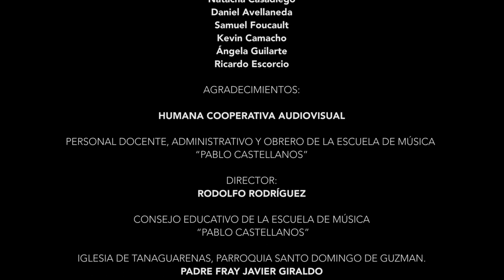SONATINA, ENSAMBLE DE GUITARRAS "ARMANDO REVERÓN"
SONATINA
I MOV. “EVOCACIÓN”
JUAN DIEGO GÓMEZ (COLOMBIA)

INTERPRETADA POR
ENSAMBLE DE GUITARRAS ARMANDO REVERÓN

DIRECTOR
GUILLERMO ANTONIO FLORES

ESTADO VARGAS, REPUBLICA BOLIVARIANA DE VENEZUELA

Dirección e iluminación:
Humberto Goncalves Lira

Asistente de dirección e iluminación:
Mariana Marrero Rivero

Edición:
Humberto Goncalves Lira
Sonido
Humberto Goncalves Lira

Ensamble de Guitarras
“ARMANDO REVERÓN”

DIRECTOR:
GUILLERMO ANTONIO FLORES

Nombre de la Obra:
SONATINA I MOV. "EVOCACIÓN"

Integrantes:
Guillermo Antonio Flores
Daniel Montes
Natacha Casadiego
Daniel Avellaneda
Samuel Foucault
Kevin Camacho
Ángela Guilarte
Ricardo Escorcio
Anais Flores
Leynner Ortuño

AGRADECIMIENTOS:
HUMANA COOPERATIVA AUDIOVISUAL
PERSONAL DOCENTE, ADMINISTRATIVO Y OBRERO DE LA ESCUELA DE MÚSICA “PABLO CASTELLANOS”
DIRECTOR:
RODOLFO RODRÍGUEZ
CONSEJO EDUCATIVO DE LA ESCUELA DE MÚSICA “PABLO CASTELLANOS”
IGLESIA DE TANAGUARENAS, PARROQUIA SANTO DOMINGO DE GUZMAN.
PADRE FRAY JAVIER GIRALDO
FAMILIA MONTES OSPINA

Edo. Vargas, Venezuela,
Marzo 2017